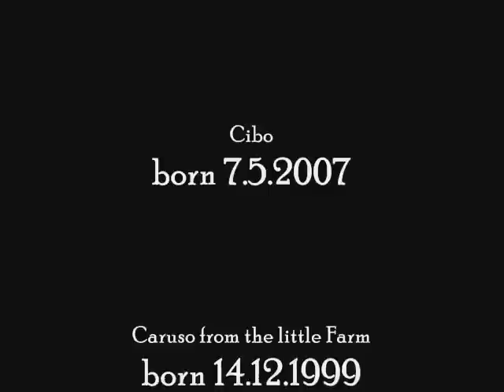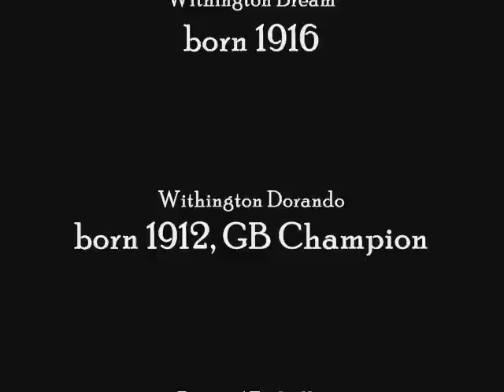Cibo our black Labrador #1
Cibo
Sire, black-chocolate, born 7.5.2007 Germany

Family Tree

Caruso from the little Farm
Sire, black, born 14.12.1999 Germany , HD-0
Laika
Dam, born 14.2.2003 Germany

Kilroy van het Oosterhuis
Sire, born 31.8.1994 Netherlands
Alyssa from the little Farm
Dam

Brigburn Zenith
Sire, black, born 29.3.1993 England, HD-1
Fogel Hlara Vanity Fair
Dam, chocolate, born 1989 France

Fulbeck Fantail
Sire, black, born 1.1985
Haverton Tawny Pipit at Brigburn
Dam, chocolate, born 1.1986

Wetherlam Storm of Lawnwood
Sire, black, born 1.1982
Fulbeck Footprint
Dam, black, born 1.1982

Lawnwoods Midnight Folly
Sire, yellow, born 1.6.1978, HD-0, GB-Champion
Kupros Springs Folly of Wetherlam
Dam, black, born 1.1983

Lawnwoods Fandango
Sire, yellow, born 1976, HD-1
Lawnwoods Starglow
Dam, black

Follytower Merrybrook Black Stormer
Sire, black, born 7.6.1969, GB-Champion
Lawnwoods Tapestry
Dam, yellow, born 1.1976

Sandylands Tandy
Sire, yellow, born 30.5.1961, GB-Champion
Follytower old Black Magic
Dam, black

Sandylands Tan
Sire, born 6.7.1959, Aust.Champion
Sandyland Shadow
Dam

Sandylans Tweed of Blaircourt
Sire, black, born 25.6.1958, GB-Champion
Sandylands Annabel
Dam

Ruler of Blaircourt
Sire, black, born 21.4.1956, GB-Champion
Tessa of Blaircourt
Dam, born 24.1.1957, GB-Show Champion

Forbes of Blaircourt
Sire, black, born 1954
Olivia of Blaicourt
Dam, black, born 1954

Treesholme Thunder
Sire, black, born 1948, Champion
Craiglascar Dusk of Blaircourt
Dam, black born 1952

Triumph of Treesholme
Sire, yellow, born 1946
Treesholme Tune
Dam, black, born 1946

Lochar Gold Flake
Sire, yellow, born 1943
Poppleton Golden Sherry
Dam, yellow, born 1944

Lochar Benjamin
Sire, black, born 1937
Lochar Blossum
Dam, black, born 1941

Worrick of Winscales
Sire, black, born 1933, GB-Field Trial Champion
Bisham Nettle
Dam, born 1935

Ingleston Ben
Sire, black, born 1.4.1926, GB-Champion
Jill of Winscales
Dam, black, born 1931

Duke of Kirlmahoe
Sire, black, born 1924
Ingleston Nancy
Dam, black, born 1924

Withington Banter
Sire, black, born 1922, GB-Champion
Kirkmahoe Dina
Dam, black, born 1919

Withington Bream
Sire, black, born 1916
Holford Freeder
Dam, black, born 1921

Withington Dorando
Sire, black, born 1912, GB-Champion
Withington Jess
Dam, black, born 1916

Peter of Faskally
Sire, black, born 1908, GB-Field Trial Champion
Manor House Belle
Dam, black, born 1910, GB-Champion

Waterdale Gamster
Sire, black, born 1906
Birkhill Juliet
Dam,

Sherfield Spratt
Sire
Waterdale Twinkle
Dam, black, born 1904

Munden Sixty
Sire, black, born 1897
Munden Scottie
Dam, black, born 1897

Buccleuch Nith
Sire, black, born 1891
Munden Sarah
Dam, black, born 1894

Buccleuch Avon
Sire, black, born 1885
Buccleuch Gip
Dam, black, born 1889

Malmesburys Tramp
Sire, black, born 1878
Malmesburys June
Dam, black, born 1880